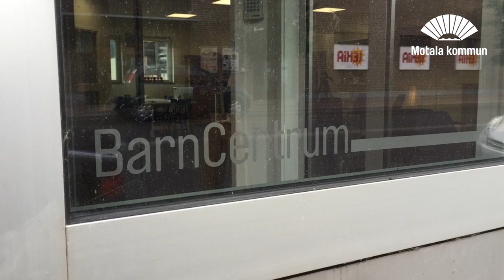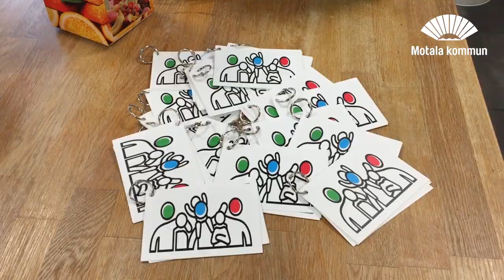Föräldrautbildningen Cope på Barncentrum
På Barncentrums Copeutbildning får du ta del av andras erfarenheter av föräldraskap. Du får lära dig strategier för att fostra dina barn vilket hjälper dig att bli tryggare i ditt föräldraskap. Barngruppledare finns på plats för att ta hand om dina barn under tiden du deltar i utbildningen.